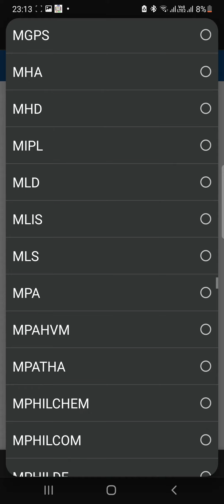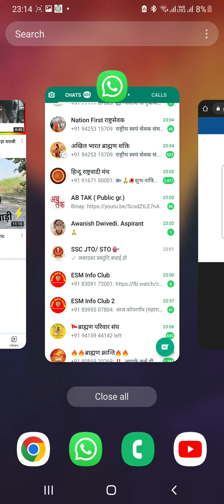IGNOU RESULTS UPDATE - अपना रिजल्ट ऐसे देखिये